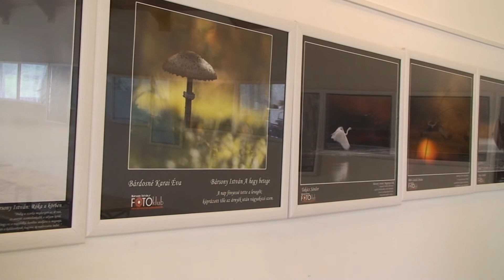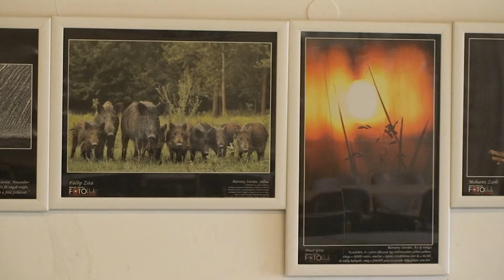Bársony István emlékkiállítás Agárdon - 2015.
- Bársony István emlékkiállítás a Velencei-tavi Hal-, Vad-, Bor- és Pálinkafesztivál keretében.